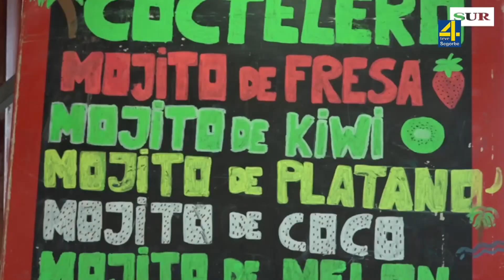TVAltoPalancia noticia Abierto el plazo a puestos ambulantes en la Semana de Toros de Segorbe